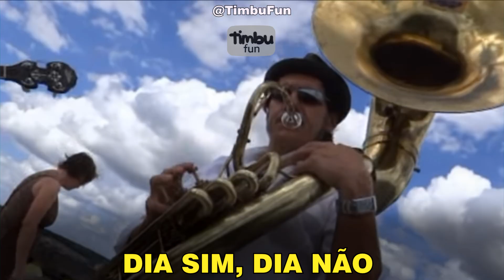Cocô (KARAOKE) - By Timbu Fun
No embalo dos movimentos peristálticos desse Karaokê você vai fazer sucesso com seus amigos e família!

Siga o @TimbuFun no Spotify

Contato para produção musical com o Timbu Fun: @timbufun (Instagram, Facebook)